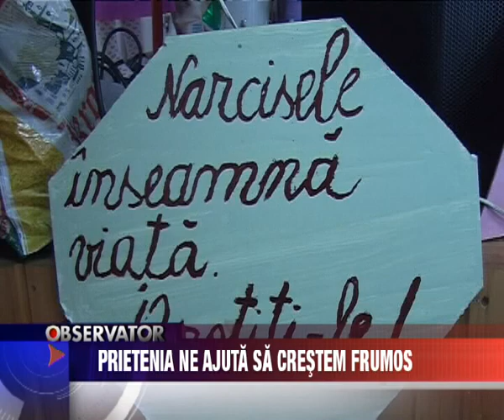Stire 5, 24 Mai 2010, Prietenia ne ajuta sa crestem frumos.avi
Prietenia ne ajuta sa crestem frumos